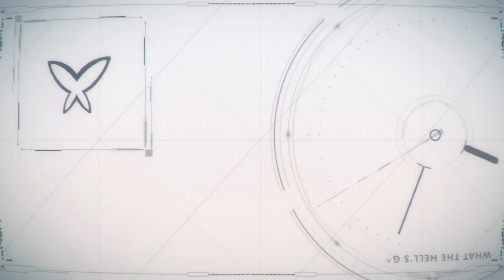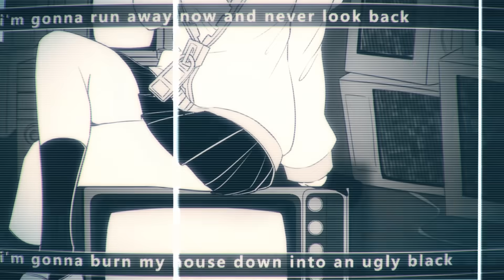【コラボで】ECHO - Crusher-P/covered by 鈴代ここね＆紅暁音【歌ってみた】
おっはろー！ここねです！
今回は、bilibiliの歌合戦イベントでお友達になった紅暁音（くれないあかね）ちゃんとECHOをカバーしました！お友達週間続いてハッピー！

以下、暁音ちゃんからメッセージをいただいております✨

紅暁音Akane「中国VTUBER事務所P-SP所属、普段はビリビリで活動しています。歌うことと猫が大好きな1900歳の魔法少女だよ！初めてここねちゃんの歌声を聴いた時から心が奪われたのよ！今回コラボを誘われて本当に嬉しかったです！友達にもなれてすごくハッピーだよおおおおお！Hope see u in the next song soon!!!」

本家様：
ECHO - Crusher-P

MIX：Trinity Music Studio

イラスト制作：KAN_カン_缶

★ココツキオリジナル小説『月ノ心ニ音、累ナル。』

限定壁紙やボイス、日記などを更新しています！
ココツキの活動にぜひ力を貸してください！！

〇ココツキ公式グッズショップ〇

〇オリジナル曲「KEYS」各音楽サイトで配信中！〇

〇Twitter〇
鈴代ここね

字幕作成にご協力してくれる方を募集していますっ！
Please translate our video in your language.